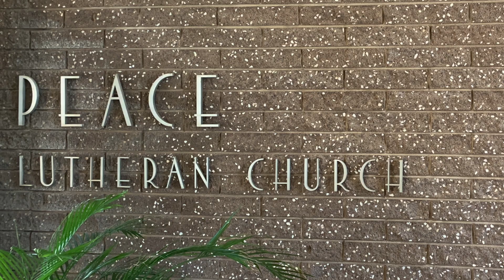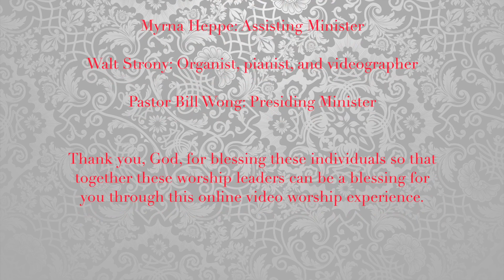Second Sunday of Christmas: January 3, 2021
During this Christmas season, we celebrate and rejoice in the good news of the birth of Jesus Christ. On this Second Sunday of Christmas, within the profound words in today’s reading from John, lies the simple message that God is revealed in a human person. Though we may try to understand how the Word existed with God from the beginning of time, the wonder we celebrate at Christmas is that the Word continues to dwell and shine among us. Christ comes among us in the gathered assembly, the scriptures, the waters of new birth, and the bread and the wine. Through these ordinary gifts we receive the fullness of God’s grace and truth. The light of Christ shines for all to see and the darkness did not overcome it. What does Jesus Christ mean to you?

Peace Lutheran Church, Grass Valley, CA, has suspended in-person Sunday worship because of a surge of the Covid-19 coronavirus. We look forward resuming in-person Sunday worship when there are lower levels of Covid-19 infection. Simultaneously, we will continue to record a weekly video worship experience for Sunday worship because we realize that not everyone is comfortable with being at in-person worship during this pandemic.

Peace Lutheran Church welcomes your financial offerings given through the mail, electronically, or online on the Peace Lutheran Church website. If you would like to be a sponsor of these video worship experiences, contact the church office. Blessings as we continue to wear face masks, wash hands, shelter in place, and practice physical distance so that we, along with our neighbors, can together stay well and save lives, which is our Christian witness and service.

Here is the music offered in this Second Sunday of Christmas video worship experience.  Gathering Song: “The First Noel” ELW 300; Musical Offering: “God Rest Ye Merry Gentlemen," offered by Ann Gaines, violin; Judy Bromley, viola; and Martha Brown, cello; Song of the Day: “Word of God, Come Down on Earth”  ELW 510;  and Sending Song:“Christ Be Our Light"  ELW 715. The Postlude offered by Walt Strony is "Fantasy on Favorite Christmas Carols."